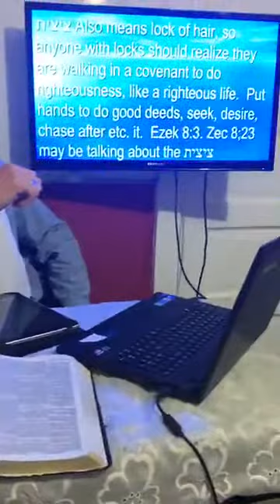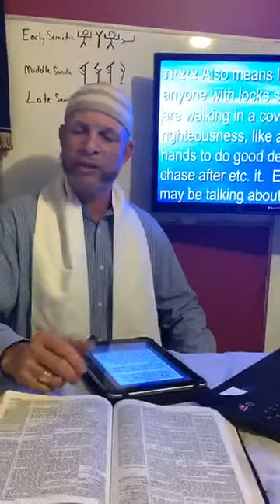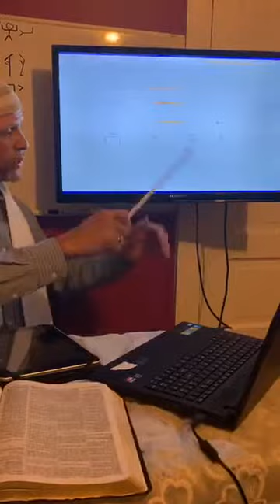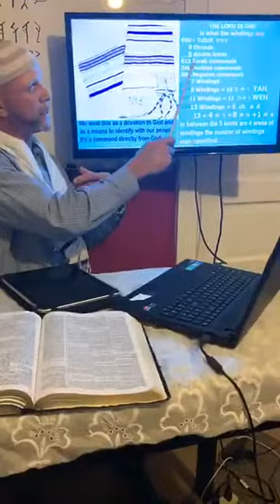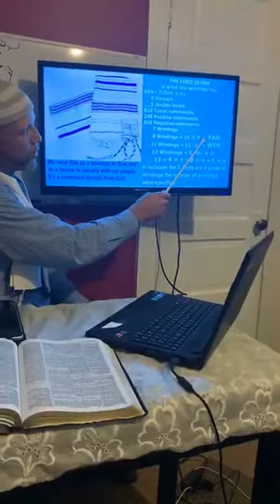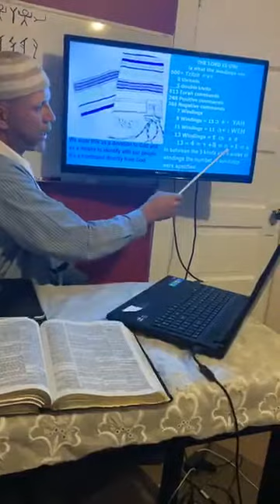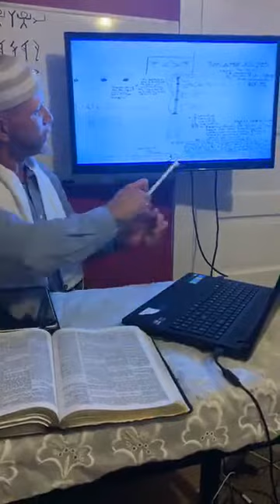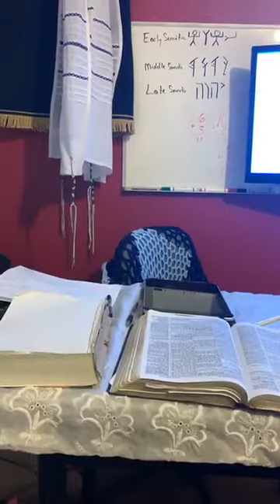ציצת Tzeetzeet TziTzit Prayer Shawl Teaching part3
Hebrew leader Nasi Joseph Green teaches concerning The Prayer Shawl.